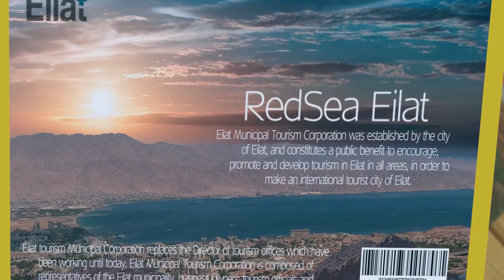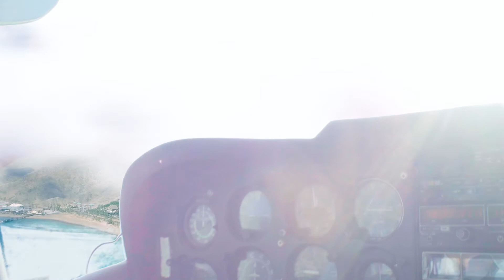Израиль. Эйлат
Israel. Eilat